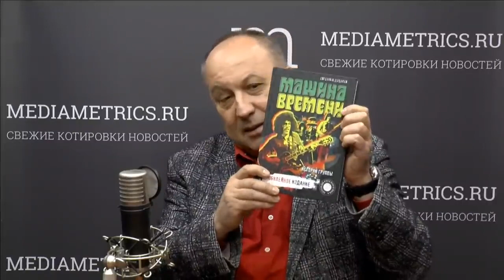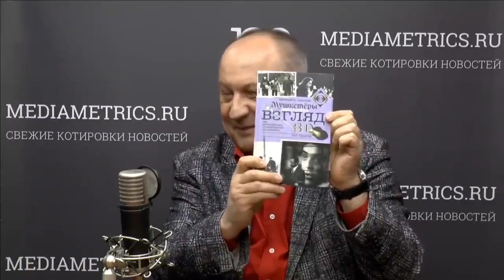Третье дыхание Путешествие в «Машине времени» Новая книга!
Интервью Евгения Додолева Ивану Кононову